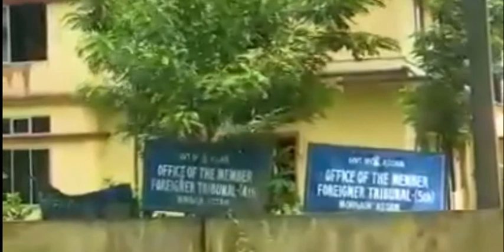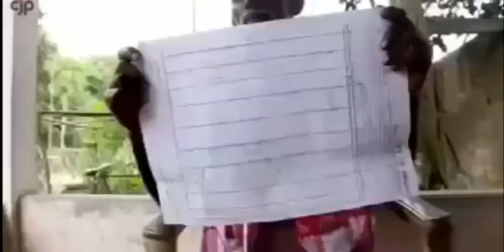This film is made by Citizens For Justice and Peace we should give credit to them and if possible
videoftheday#viralvideo videoofthemoment thoughtsprovoking shortvideo shortvide bestmoments fatherandsonHere I am Sharing with you Tons of Heart touching, Thought Provoking, Beautiful video in Hindi. It will going to make your Day Enjoyable and feel you happy in your wonderful day. if you get even a little positive vibe in your whole day so I'm succeed in my target. don't forget to share these positive vibes with your friends and please subscribe this channel in sequence of appreciation for getting more videos like this
thank you regards Dhirendra Singh